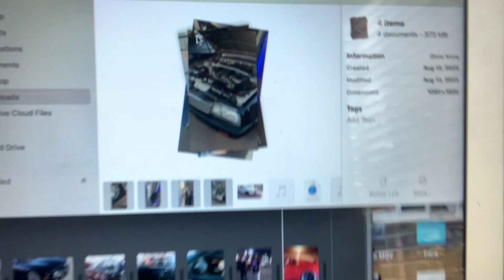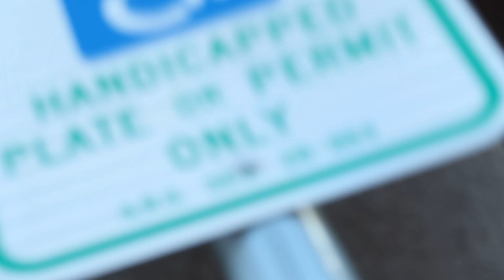RARE JDM HOLLYWOOD MOVIE CAR! +ALOT MORE JDM!